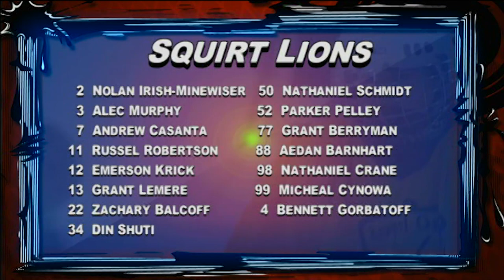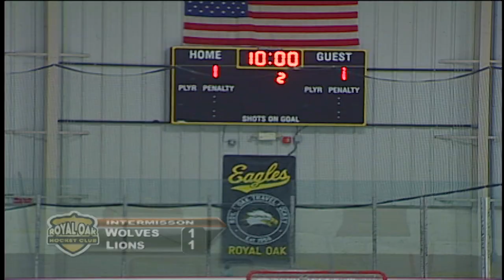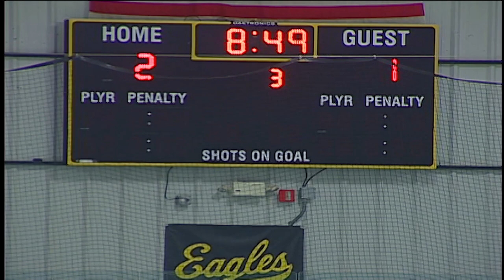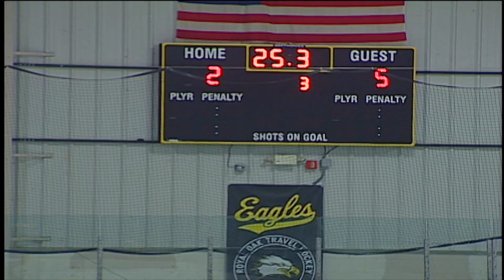Hockey Night in Royal Oak, Squirt Division.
WROK and the Royal Oak Hockey Club Present Hockey Night in Royal Oak
Squirt Division Hockey from Lindell Arena in Royal Oak.